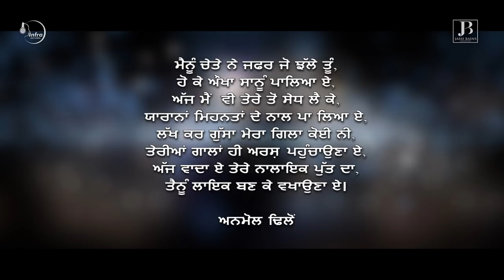Tera Putt(Full Song) : Prabh Joban - Johny Vick - New Punjabi Songs 2017 - Latest Punjabi Song 2017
Infra Records & Open Hands Media & Jassi Bains Productions Presents

Song  | Tera Putt
Singer | Prabh Joban

Lyrics | Anmol Dhillon
Music | Johny Vick
Video | Open Hands Media
Publicity Design | Avneesh Saggu
Project Manager | Ritesh Mehta
Producer | Jassi Bains
YouTube Promotions By | KixTix Media P Ltd
Label | Infra Records

Special Thanks | Mandeep Bhadaur